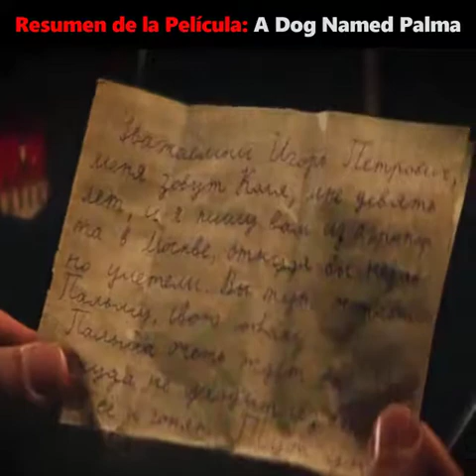Resumen de la Película (A DOG NAMED PALMA)Mejoresresumenes